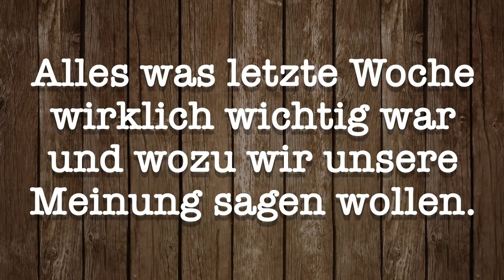Germany's Next Topmodel 2018 vs. Der Bachelor 2018 | Hand aufs Herz: So lieben sich Ben & Bea heute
Hey Leute! GNTM 2018 hat begonnen und wir reden drüber! Was beim Bachelor abging wird ausführlich rekapetuteliert vong Nachbesrechung her. AWLWWWWUWWUMSW die Woche mit Sex and the City, Jennifer Anniston und Helene Fischer. Viel Spaß!